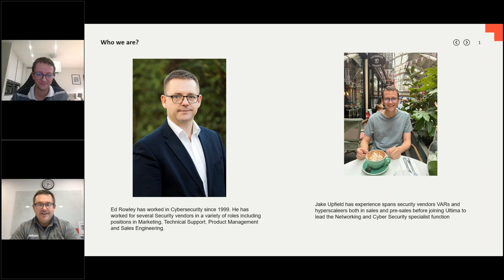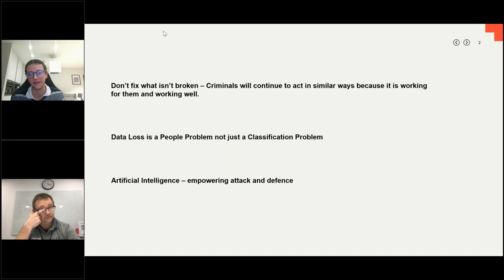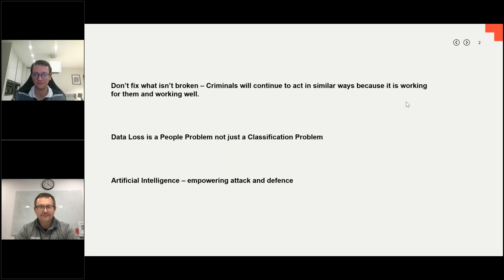Webinar: Navigating Cybersecurity in 2024 Insights, Threats, and AI Solutions